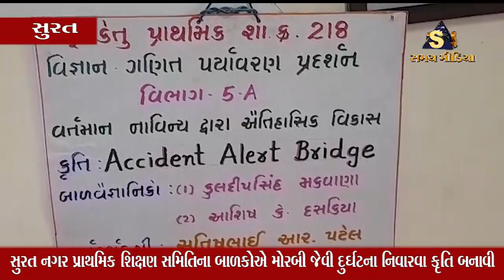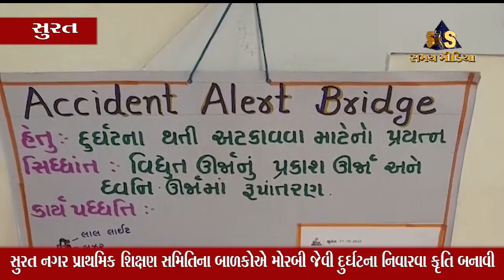સુરત નગર પ્રાથમિક શિક્ષણ સમિતિના બાળકોએ મોરબી જેવી દુર્ઘટના નિવારવા કૃતિ બનાવી